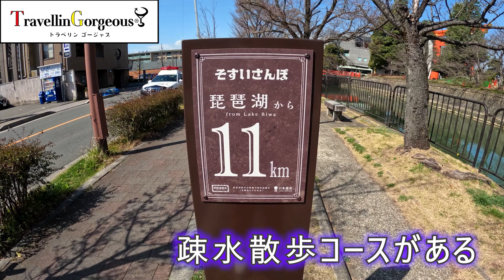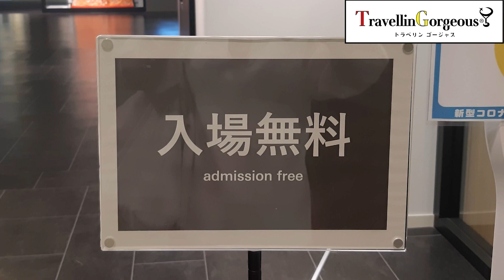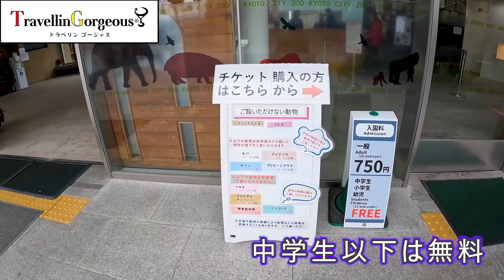TravellinGorgeous®（トラベリンゴージャス®）Vol.72：おとな女子的弾丸京都！岡崎エリア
急遽空いた1日、そうだ京都へ弾丸しちゃおう！ということで、最近話題の岡崎エリアを一点集中ぶらぶらしてきました。海外＆国内からの観光客でごった返している京都駅周辺や中心部は完全スルー。岡崎エリアは、『何度目かの京都旅』にはもってこいの場所。知っている京都とはまるで別空間の様です。絶対的におとな女子向けです！芸術と自然と美食と美酒。たとえ日帰りでも大満足。

旅行業界40年:Mr.Hojo & 旅人歴30年:Mme.Kazueによるユニットが、様々な分野のコネクションを駆使し、現地情報（ローカル＆在住日本人）や大使館・政府観光局からの活きの良い情報をお裾分けしながら、40-60代のおとな女子に特化したオリジナル旅をプロデュース、企画・催行いたします。

Note：マダム・カズエの熱い呟きとTravellinGorgeousの総合情報はコチラ